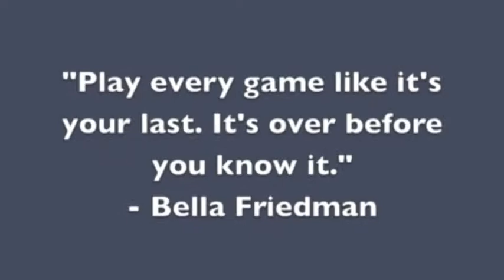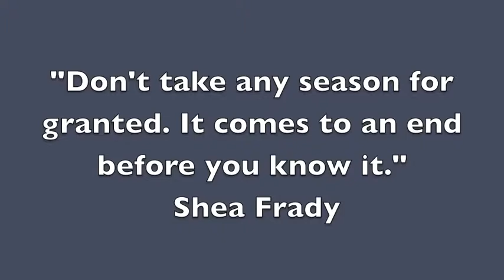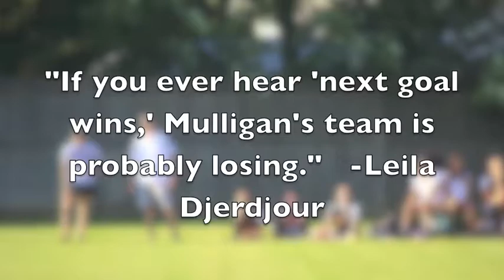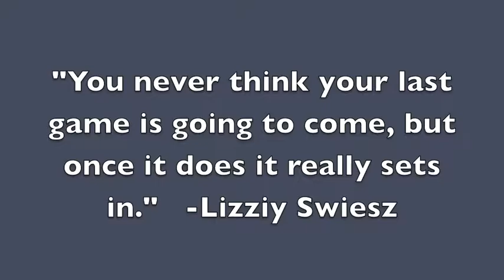Copy of Hornet Soccer Banquet Slideshow 2016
Plattsburgh Soccer banquet slideshow 2016